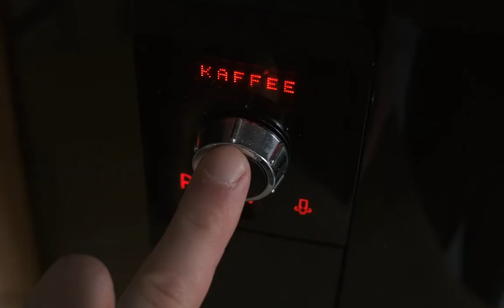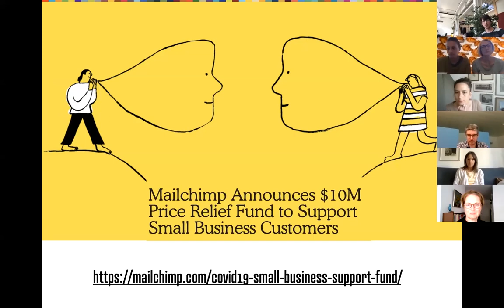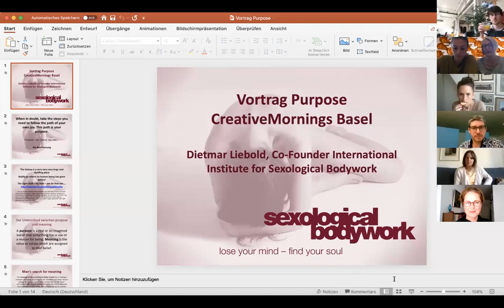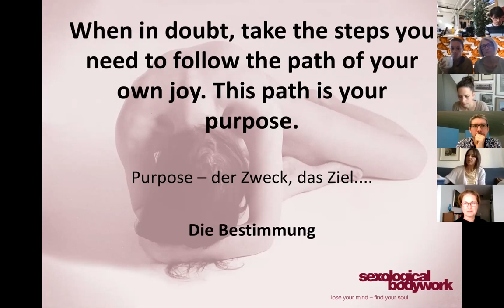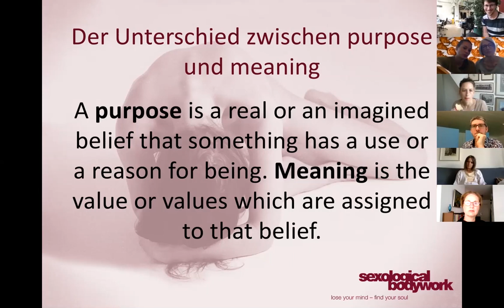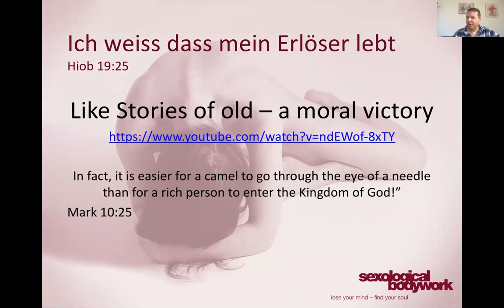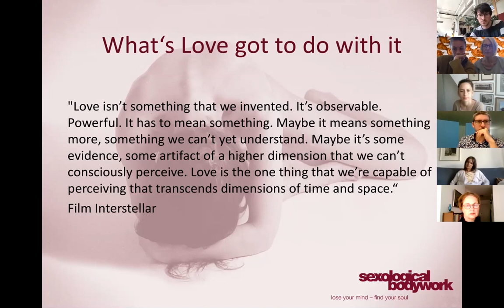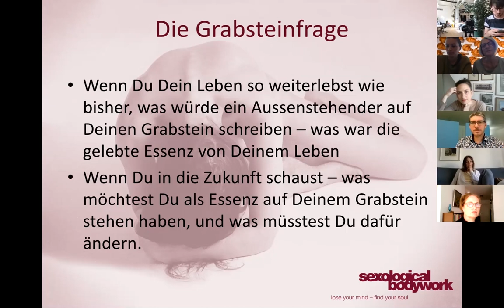Dietmar Liebold: on PURPOSE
Dietmar Liebold at CreativeMornings Basel , April 2020. Free events like this one are hosted every month in dozens of cities. Discover hundreds of talks from the world's creative community